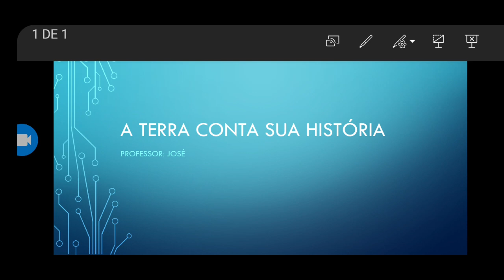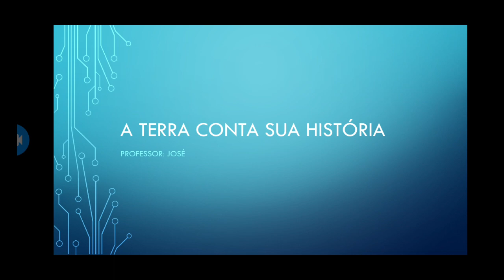A Terra conta sua história 🧑🏻‍🏫📚🤔🚀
Neste vídeo vamos estudar sobre a terra conta sua história 🧑🏻‍🏫📚✅